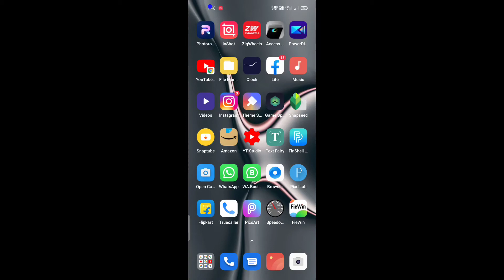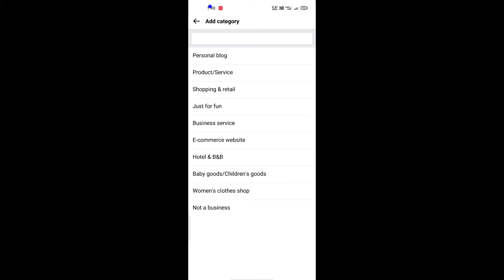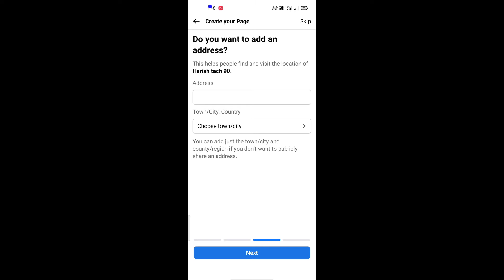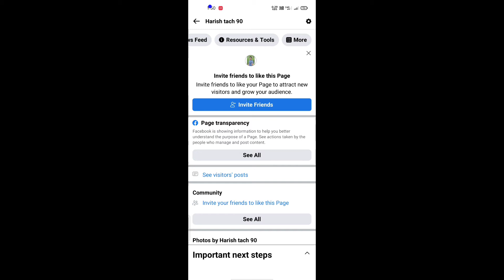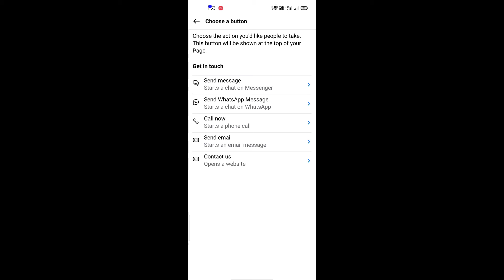How to create Facebook pages||facebook business page||how to create a facebook page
How to create Facebook page facebook business page facebook page how to create a facebook page so Video ko end tak jarur dekhna

01.How to create Facebook pages
02.facebook business page
03.facebook page
04.how to create a facebook page
05.facebook page kaise banaye
06.facebook page se paise kaise kamaye
07.facebook page kaise banaen
08.facebook page name change
09.facebook page create
10.facebook page monetization

.THANKS.